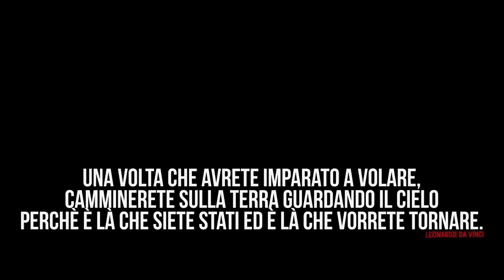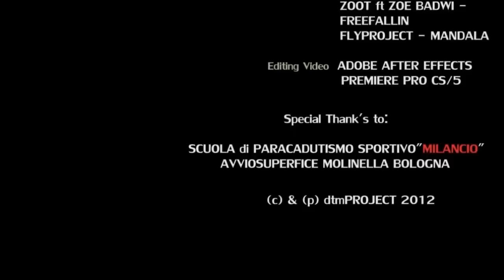SKYDIVING - The Dream of Flight (TANDEM)June'12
One of the best  experience in my life!!

100%adrenaline